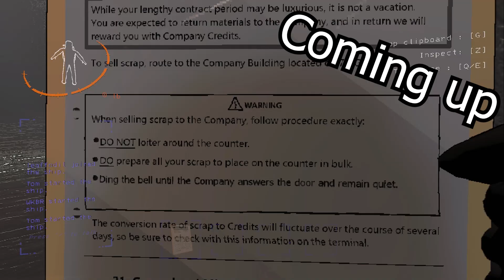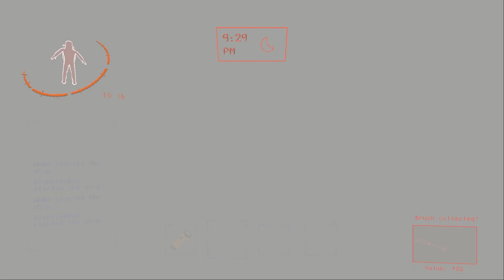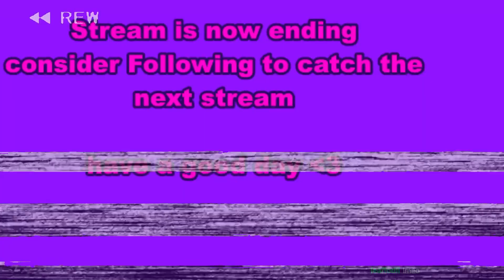They can jump... |pangle and pals play lethal company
pangle and pals all get a job with a new company.